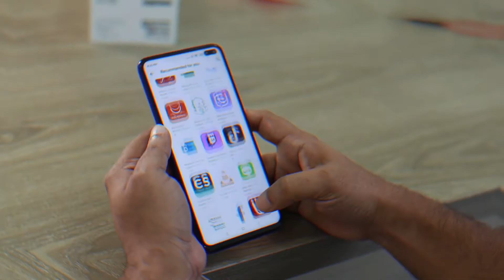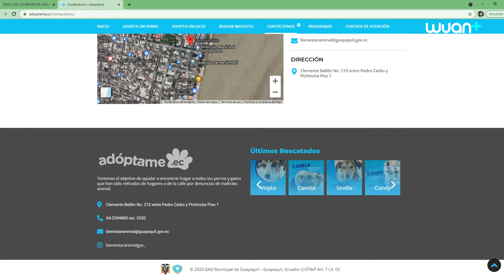Adopción de un amigo de 4 patas | Municipio de Guayaquil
Canal 14 Xtrim | CNT | ClaroTv
Canal 514 HD ClaroTv